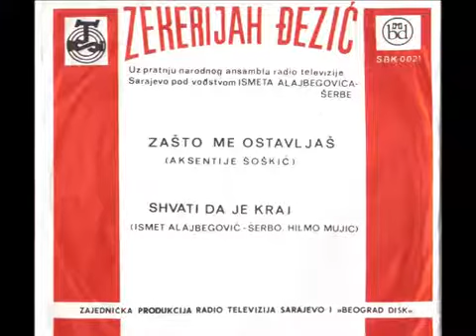Zekerijah Djezic - Shvati da je kraj - (Audio 1970)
Label and copyright Jugodisk & Zekerijah Djezic

lyrics:
Arr: